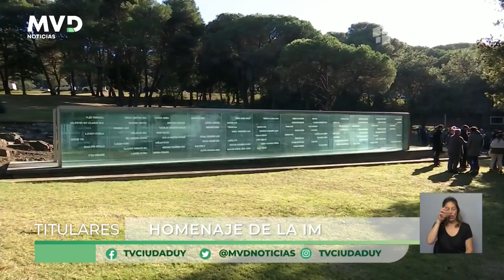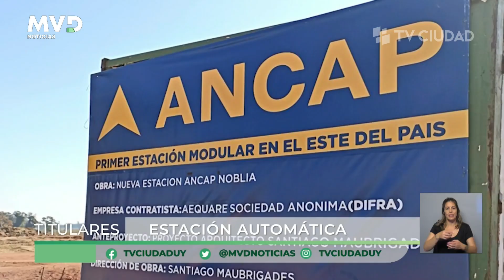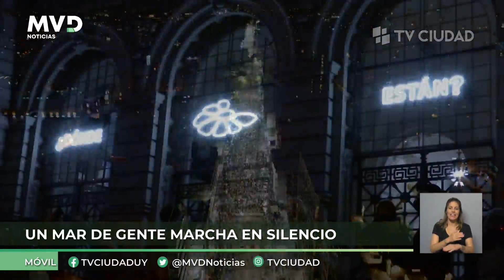MVD Noticias Edición Central 20/5/2022